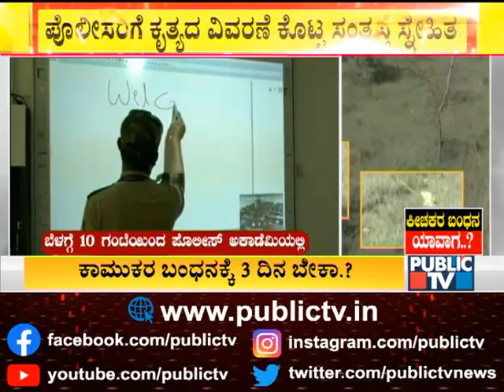Home Minister Araga Jnanendra Roaming In Mysuru